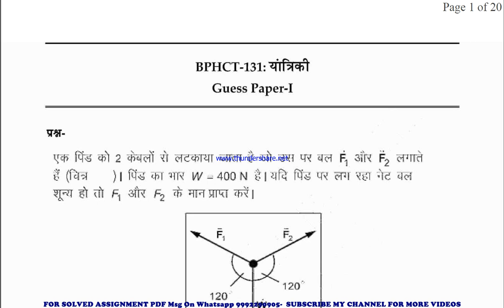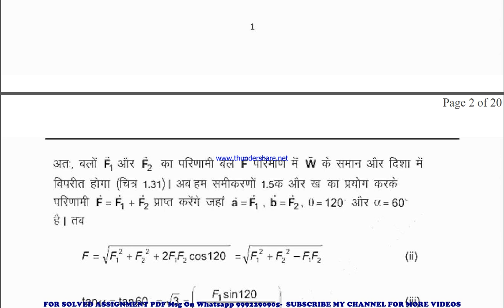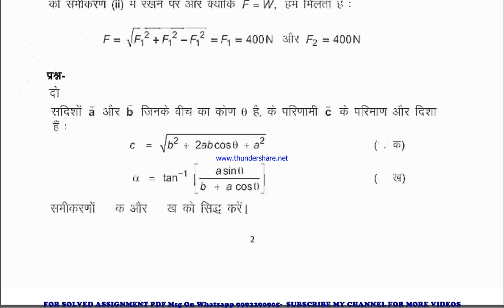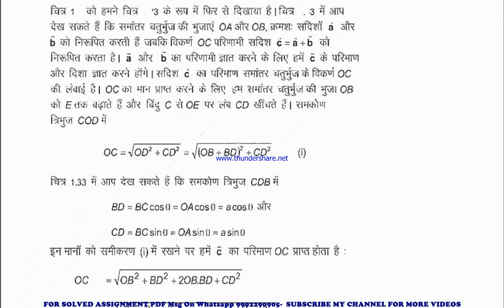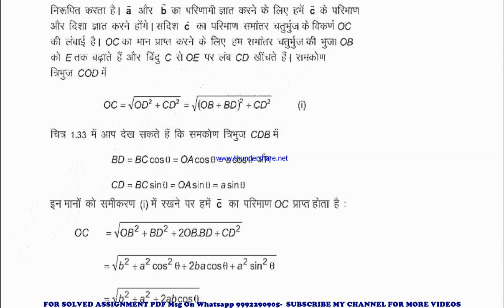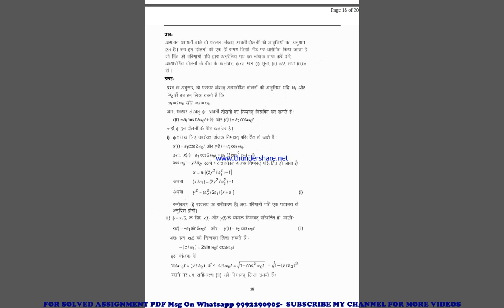bphct 131 guess paper in hindi | bphct 131 important questions | bphct 131 study material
bphct 131 previous year question paper,
bphct 131 important questions,
bphct 131 important questions 2024,
bphct 131 sample paper,
bphct 131 study material
bphct 131 sample paper 2024,
bphct 131 guess paper,
bphct 131 guess paper 2024,
bphct 131 previous year question paper in hindi,
bphct 131 important questions in hindi,
bphct 131 important questions 2024 in hindi,
bphct 131 sample paper in hindi,
bphct 131 sample paper 2024 in hindi,
bphct 131 guess paper in hindi,
bphct 131 guess paper 2024 in hindi,

guess paper,
ignou guidance,
ignou assignment,
ignou books,